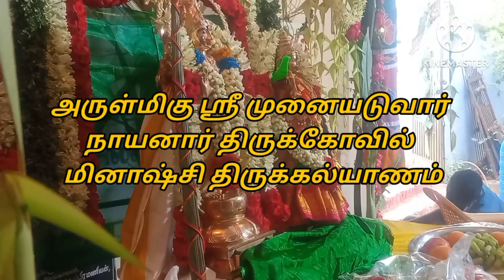அருள்மிகு ஶ்ரீ முனையடுவார் நாயனார் திருக்கோவில் மீனாக்ஷி திருக்கல்யாணம்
அருள்மிகு ஶ்ரீ முனையடுவார் நாயனார் திருக்கோவில் மினாஷ்சி திருக்கல்யாணம்